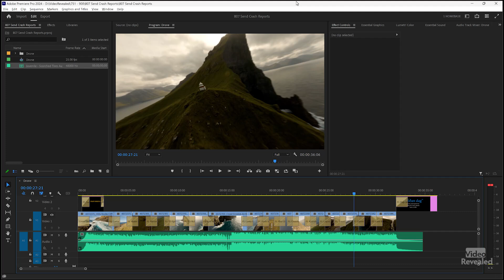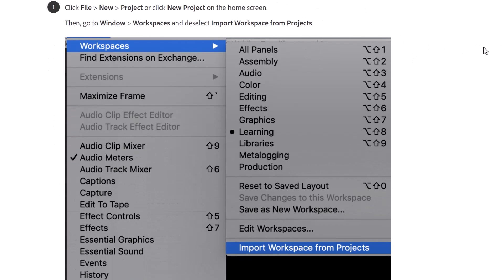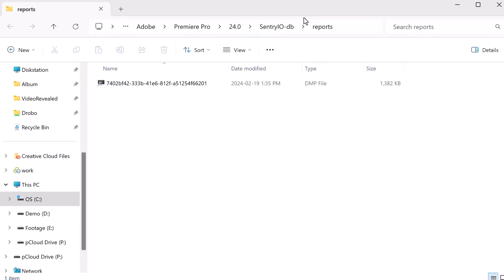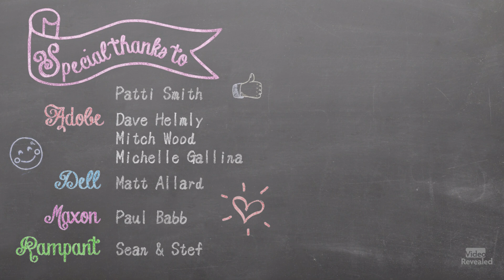Should you send crash reports?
It helps them understand what caused the program to crash and it can help when you contact Adobe support.

Here is where you can download the Creative Cloud Diagnostics program

QUESTIONS?

THANKS!